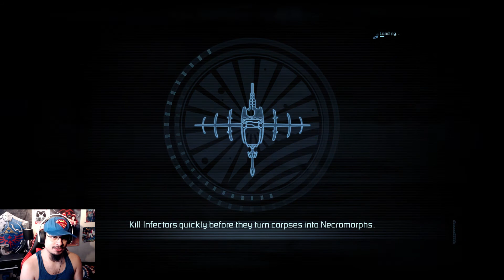DEAD SPACE 2 XBOX SERIES X CHAPTER 9+10 HD 1080P ENJOY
Been a while Glad I am playing this once again 🙏🏽